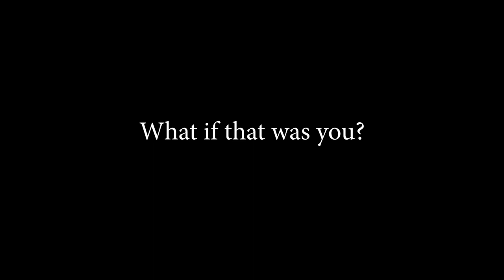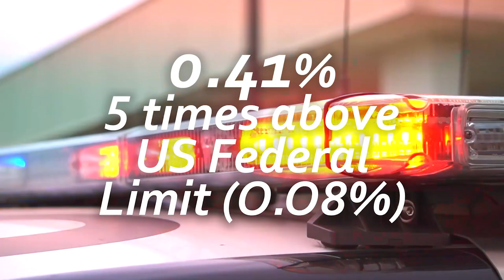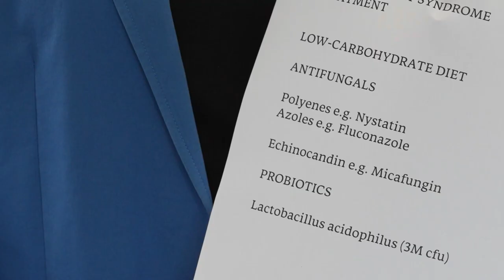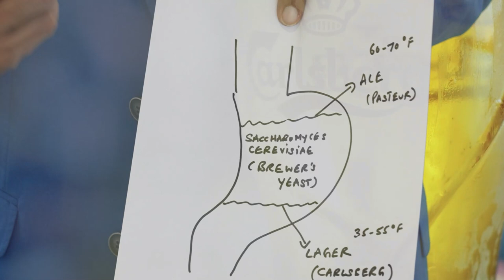THIS MAN'S GUT MAKES ALCOHOL! WATCH HOW THIS CAN HAPPEN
In episodes of Medical Mysteries, skin MD, family physician, and the author of "The Genetics of Health" (Simon and Schuster, NY), Dr Sharad Paul, brings you interesting and amazing stories from the world of medicine. Each episode is filmed in one single take so laugh along with us at any goof-ups.

In this episode, Dr Sharad reviews cases of auto-brewery syndrome, a condition where our bodies become breweries producing alcohol!

Filmed by Ilya Ruppeldt, illustrations by Ryan Butler, and videos from PEXELS.

References:

Malik F, Wickremesinghe P, Saverimuttu J. Case report and literature review of auto-brewery syndrome: probably an underdiagnosed medical condition BMJ Open Gastroenterology 2019;6:e000325

Saverimuttu J, Malik F, Arulthasan M, et al. A Case of Auto-brewery Syndrome Treated with Micafungin. Cureus 2019; 11(10): e5904